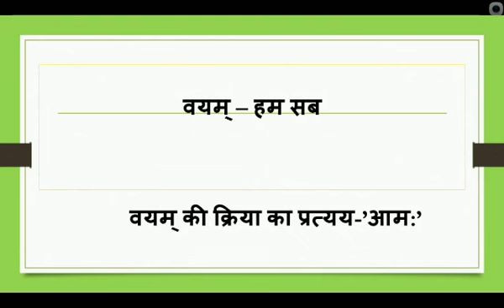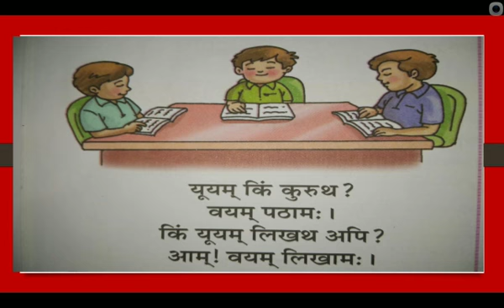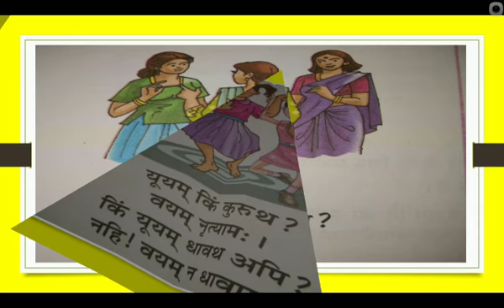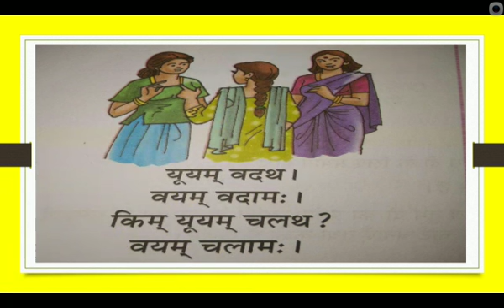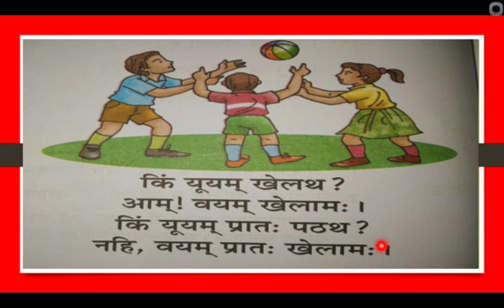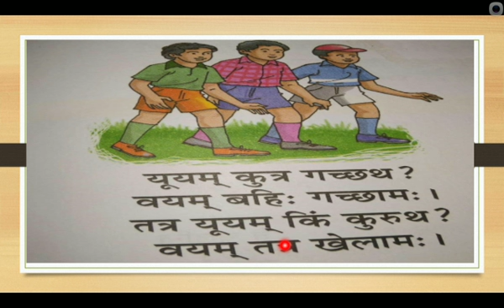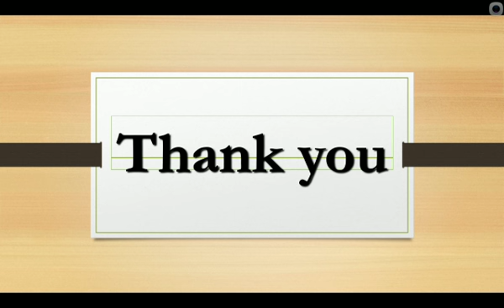Grade 6 Sanskrit: यूयम्/ वयम्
Grade:6
Subject:- Sanskrit
Chapter:- 7
Topic: यूयम्/ वयम्
Teacher name :- Sangeeta Mishra
Branch:- N.L.K Academy